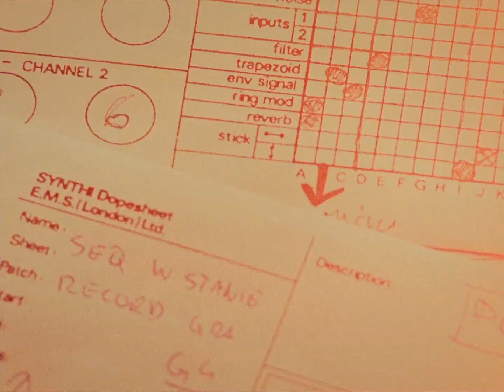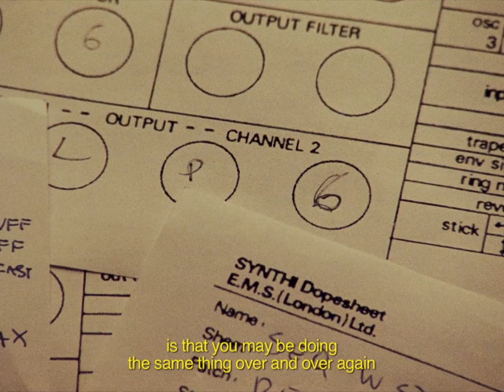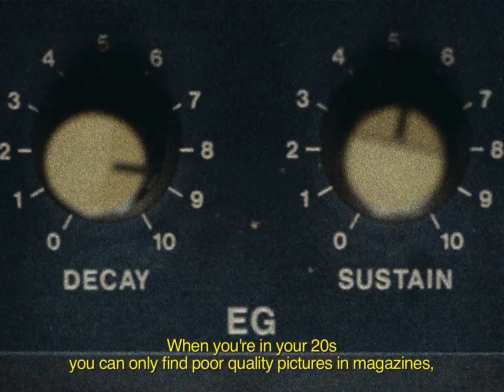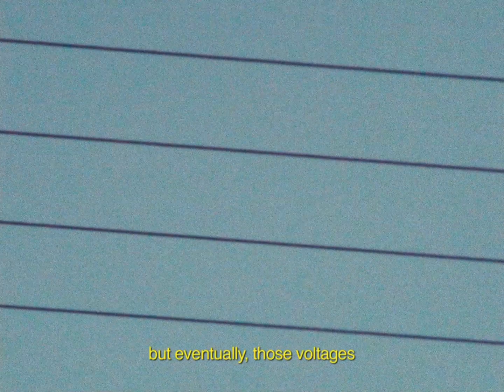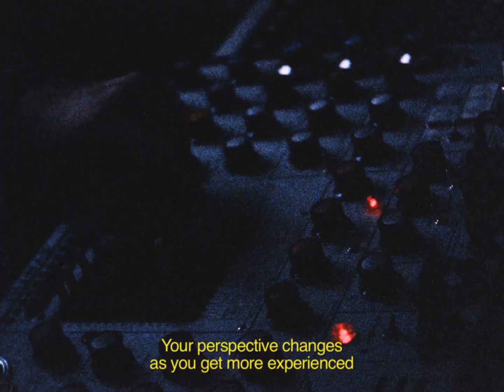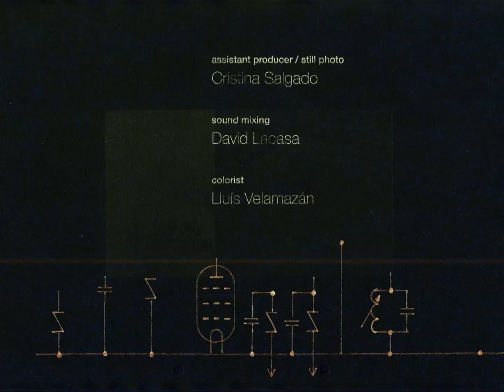Speaking in Voltages - An ode to analogue synthesis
Pin Park are a polish experimental electronic band formed by Maciek Polak and Maciek Baczyk.

The name is derived from a part on the instruments they use to compose, two “EMS Synthis”. Built in 1971, these were one of the first commercially available synthesisers used and praised by musicians ever since, from Pink Floyd, Brian Eno and Jean Michel Jarre to Aphex Twin and Alessandro Cortini.

These instruments introduce a degree of unpredictability, which can be harnessed as an alternative method of composition, and have a learning curve closer to that of the violin than a modern digital keyboard.

“Speaking in voltages" is an ode to nostalgia and the golden era of analogue instruments, absent in today's digital vortex and the infinite possibilities of a simple modern computer. The documentary was shot entirely in analog format film (16mm, Super8 & Hi8), a medium with similar inherent imperfections and limitations to analogue synthesisers, and focuses on the romantic essence associated with both.

Maciek Polak also owns Analogia.pl, one of the leading and most renowned vintage synthesiser specialists in Europe.
Hundreds of customers worldwide have left high praise for their craftsmanship skills in restoring vintage electronic relics.

During the weeks I was lucky enough to be filming with them in Poland. I discovered a rather unusual hospitality and humility, compared to the wester of the continent. There are no hidden pretensions here, only two friends who enjoy spending time creating unusual rhythms and melodies; either for an audience at concerts or for themselves, isolated in a hut surrounded by snow-covered forests, to the beat of space sounds. An analog homage to analog.